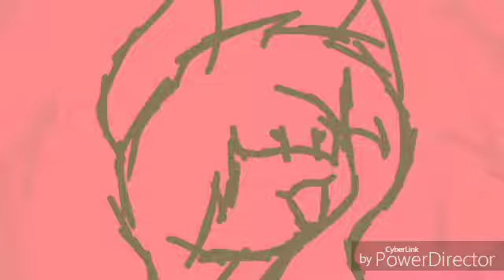Join me in Discord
Join and some of my friends we can have fun and more just plz follow the rules okay bye.